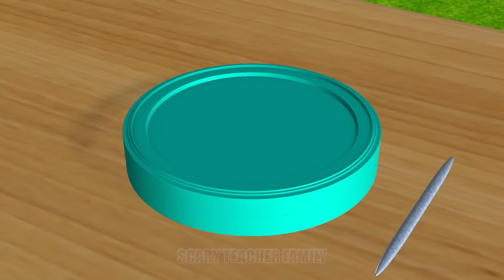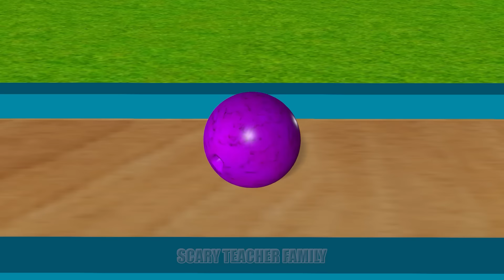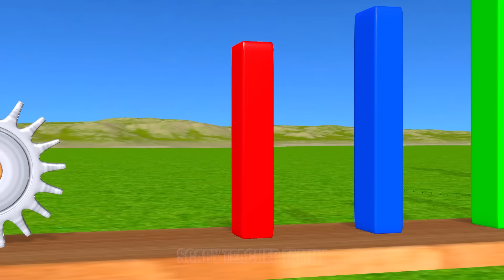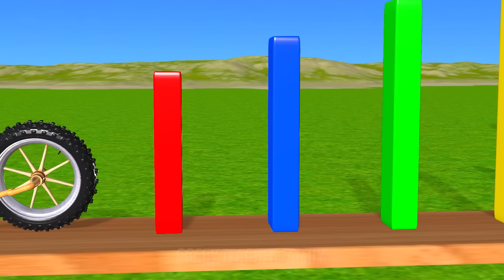Scary Teacher 3D vs Squid Game Dresses Sports vs Wooden Door and Pan 5 Times Challenge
Scary Teacher 3D vs Squid Game Dresses Sports vs Wooden Door and Pan 5 Times Challenge Nick and Tani vs Scary Neighbor Winning Miss T vs Granny Loser.